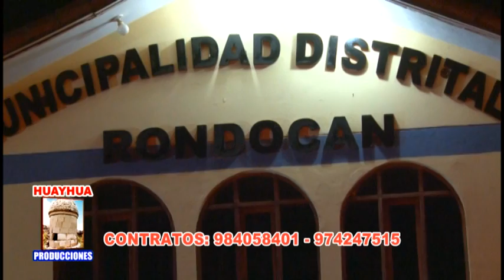AUREA VERA - YAURIVIRIPI VICUÑAKUNA - HUAYHUA PRODUCCIONES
EL SELLO DE LOS GRANDES EXITOS, HUAYHUA PRODUCCIONES, PRESENTA A SU ARTISTA EXCLUSIVA AUREA VERA Y SU CONJ. RAYOS DE ACOMAYO,  DESDE EL DISTRITO DE RONDOCAN,PROVINCIA DE ACOMAYO CUSCO, PARA EL PERU Y EL MUNDO
juan huayhua condorpusa